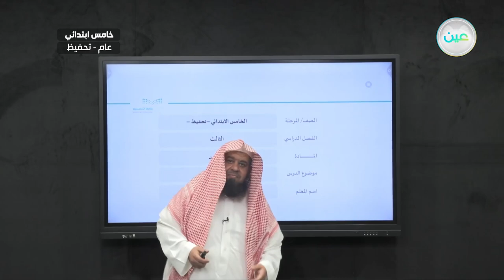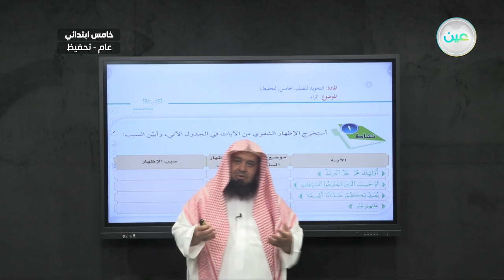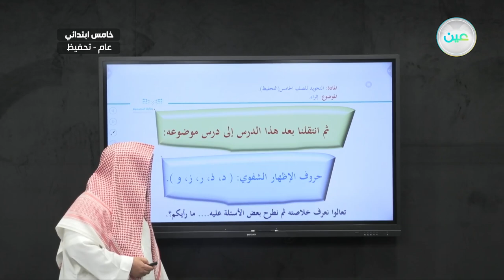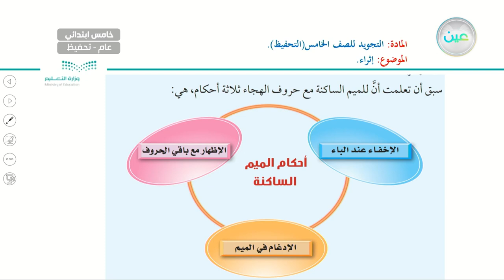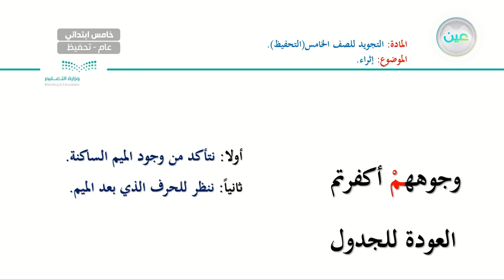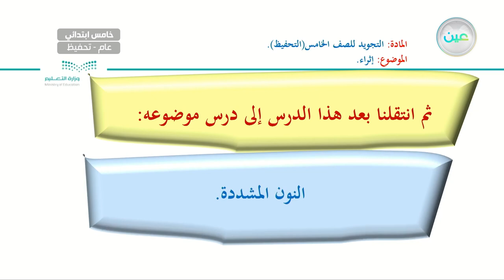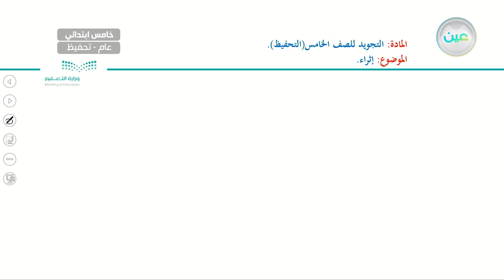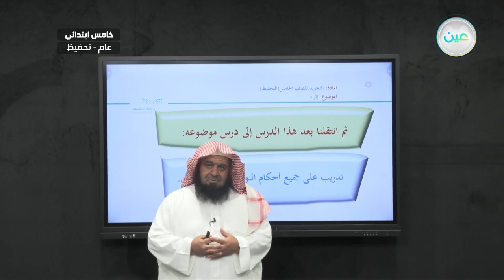إثراء - التجويد (تحفيظ) - خامس ابتدائي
الحصة الرابعة - الثلاثاء - الأسبوع الحادي عشر - خامس ابتدائي05